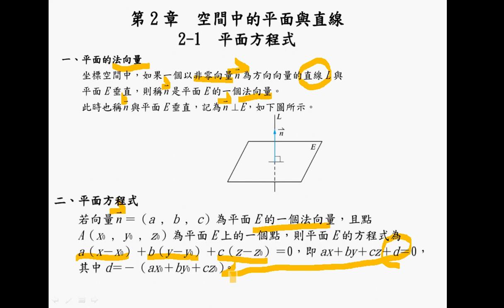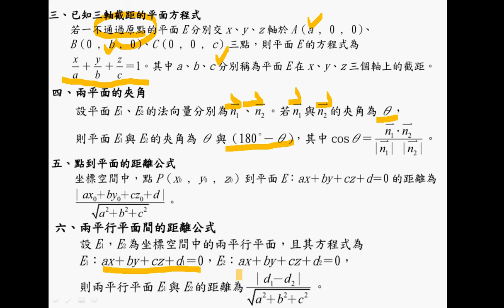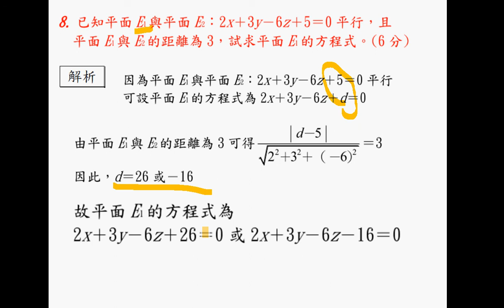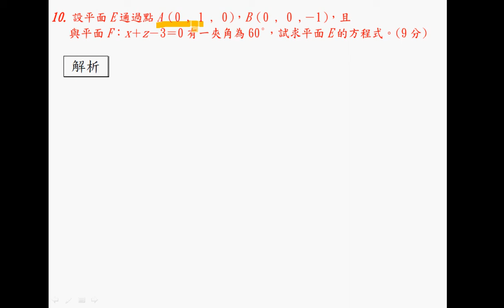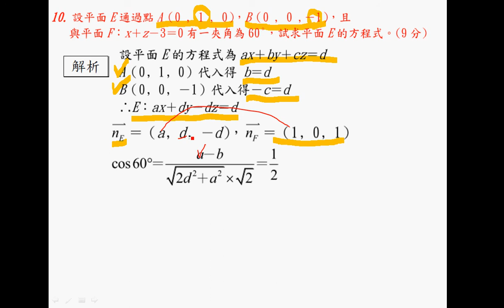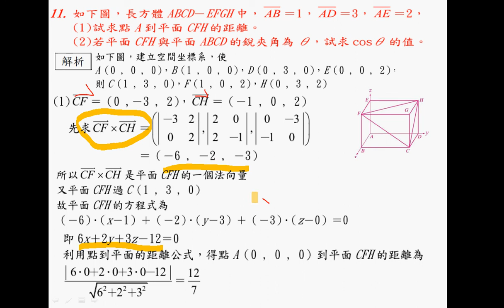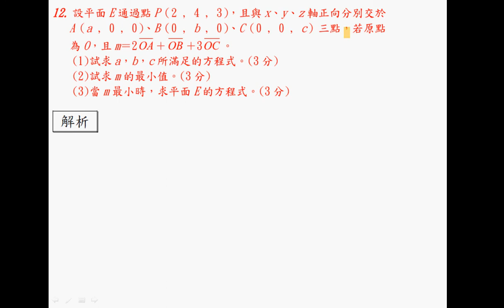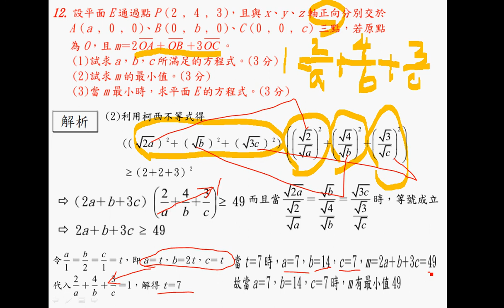翰林高中數學第四冊習作2-1(A)